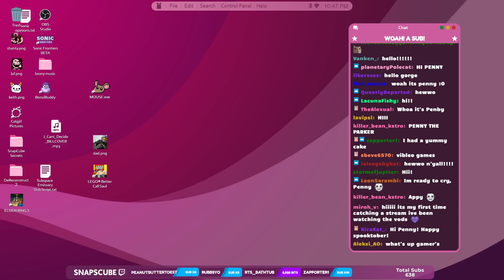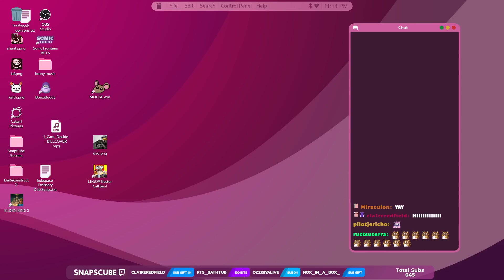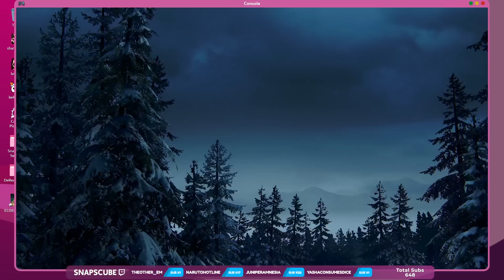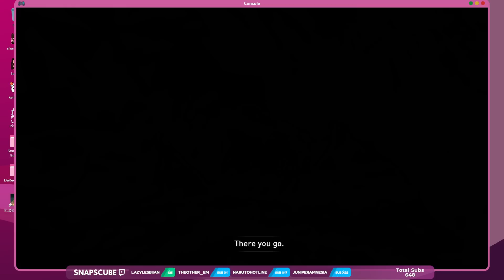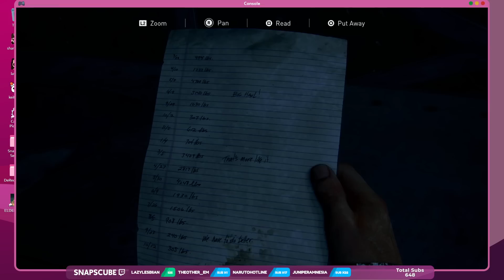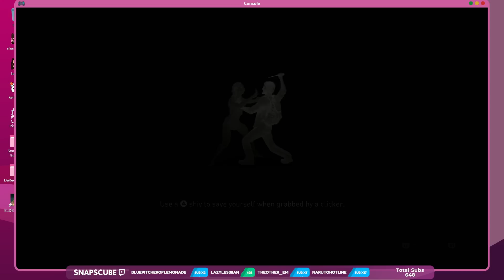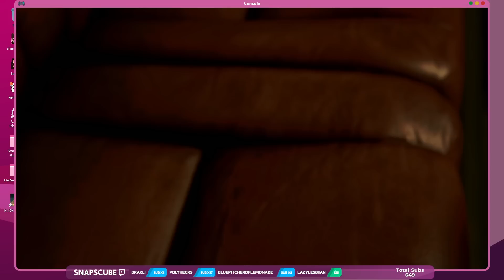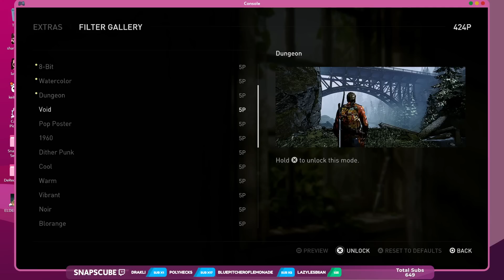The Last of Us Part I - FINALE